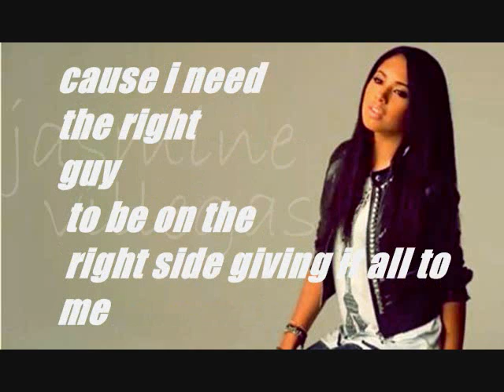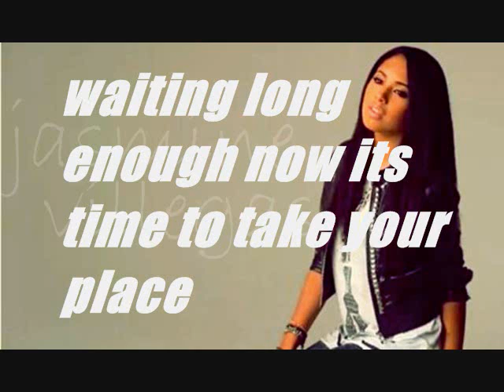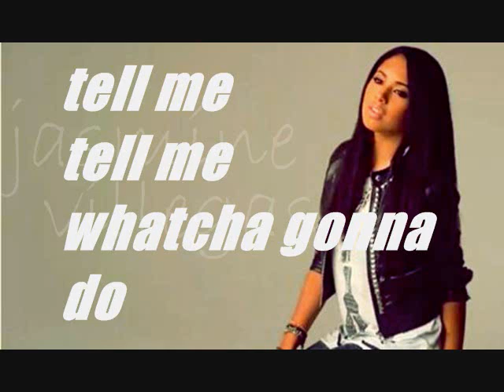Jasmine V-Work Lyrics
i did this all by ear so the words might not be right but when the real lyrics come out i might make a new one